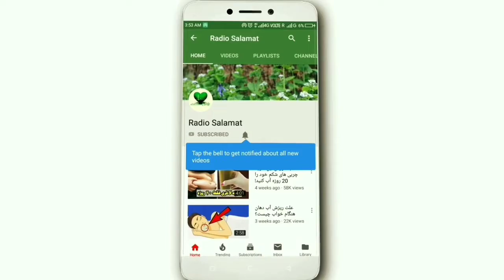۱۰ نشانه هشــ دار دهنده بدن در مورد سلامتی